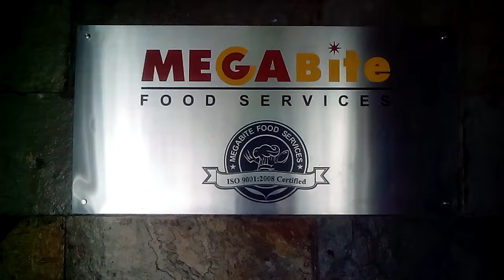SQUARE HOT BOXES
FOOD STORED IN THESE CONTAINERS HOLD TEMPERATURE OVER 8 HOURS. IDEAL FOR LIQUID ITEMS